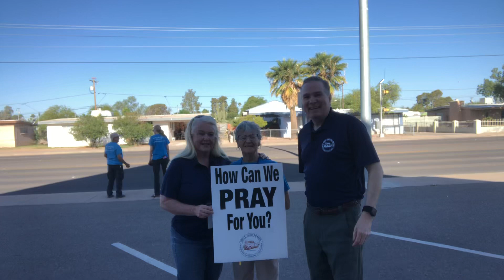Drive Thru Prayer: Arizona (Trinity Baptist Church, welcome Calvary Chapel of Casa Grande)